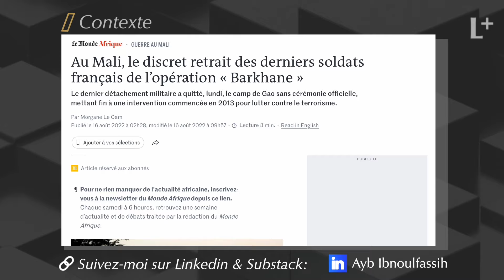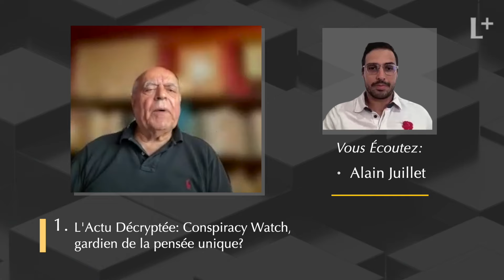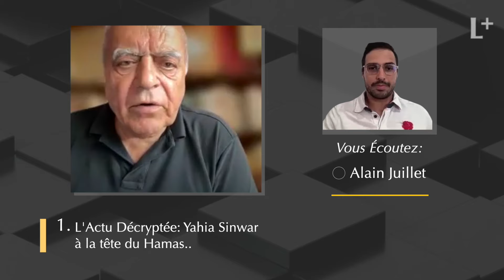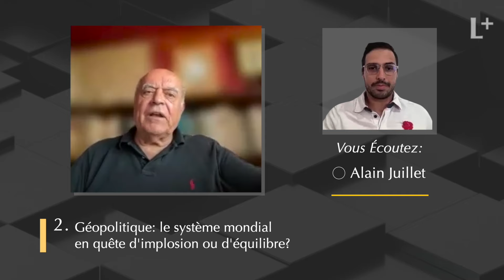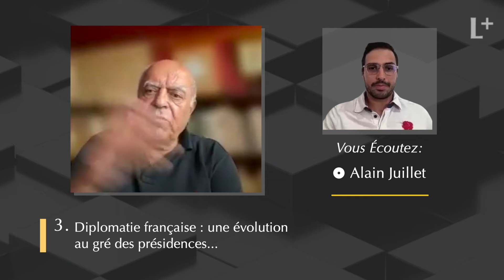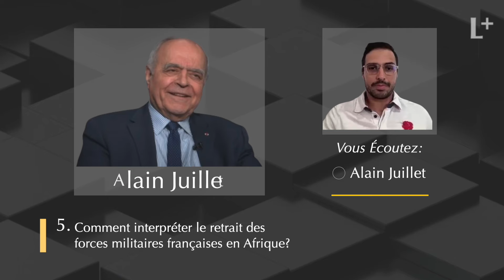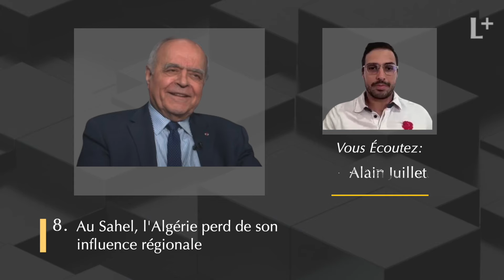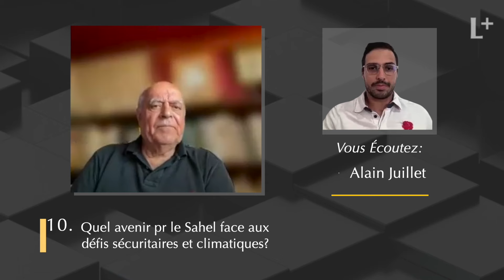J. Assange, Y. Sinwar, les OVNIs, Françafrique, Sahel, France-Maroc-Algérie / DD avec Alain Juillet.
Au lendemain des indépendances africaines, la France a maintenu une influence significative en Afrique francophone à travers des réseaux informels, souvent qualifiés de "Françafrique". Une période marquée par une politique de soutien aux régimes favorables à Paris, souvent au détriment des considérations démocratiques.
La dissoliution de l’Union soviétique marque alors un tournant dans la géopolitique mondiale, intensifiant la rivalité pour l’influence en Afrique. La montée en puissance de nouveaux acteurs, tels que la Chine, a contraint la France à réviser sa stratégie, en faveur d’une diplomatie plus subtile. Les interventions militaires françaises, comme celles au Rwanda (Opération Turquoise) ou en Côte d'Ivoire (Opération Licorne), ont commencé à susciter de vives critiques, tant en France qu'à l'étranger, soulignant les limites d'une approche interventionniste classique.
Face à l’expansion de l'empire du milieu, de la Russie, de puissances régionales comme la Turquie, et plus récemment du Maroc, un sentiment anti-français s'est enraciné dans plusieurs pays africains. L’opération Barkhane au Sahel, bien qu’illustrant l’engagement militaire français, a également révélé les limites de l'influence de Paris dans la région. La France, longtemps hégémonique en Afrique, se voit contrainte de suspendre ses opérations militaires après le retrait de ses troupes du Mali, du Burkina Faso et du Niger.

Selon Alain Juillet, l’invité de cette émission, la diplomatie française s’est progressivement distanciée du continent africain au fil des présidences, laissant place à une présence renforcée du Maroc en Afrique subsaharienne. Cette évolution s'inscrit dans un contexte où la France, confrontée à de nouveaux enjeux géopolitiques, a choisi de réévaluer ses alliances. En reconnaissant récemment la souveraineté du Maroc sur le Sahara, Paris renforce ses liens avec Rabat, mais au détriment d’Alger. Ce geste diplomatique vient appuyer l'influence marocaine croissante en Afrique subsaharienne, illustrée par une présence économique robuste, un maillage bancaire dense, et des initiatives ambitieuses telles que l'Initiative Atlantique, visant à désenclaver les économies du Sahel et à leur offrir un accès direct à l'océan Atlantique.

🚀 Les Grandes Lignes:
00:02 Contexte
01:40 Sommaire
02:09 Alain Juillet
02:58 La liberation de Julien Assange
04:59 Conspiracy Watch, défenseur de la pensée unique?
07:17 Alain Juillet, pro-Kremlin?
11:36 L'existence des OVNIs, enjeu de sécurité pr les services de renseignement?
16:10 Yahia Sinwar
26:59 Le système international, au bord de l'implosion ou quête d'équilibre?
36:18 Evolution de la diplomatie française en Afrique
42:15 Guerre en Ukraine: La France, vassale des États-Unis?
47:01 Bilan de la diplomatie africaine d’Emmanuel Macron
53:16 L'Initiative Atlantique
56:22 Sahara: Paris se rapproche de Rabat au détriment d'Alger
01:05:05 Le Sahel

🎯L'angle, c'est quoi?
L'angle est un support indépendant orienté économie dont la finalité est de favoriser l'émergence d'une intelligence collective.